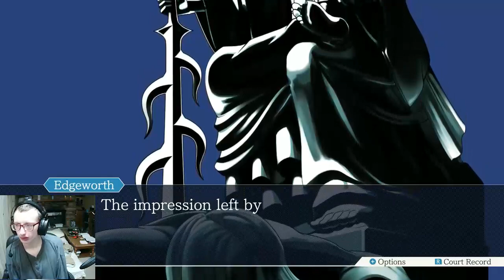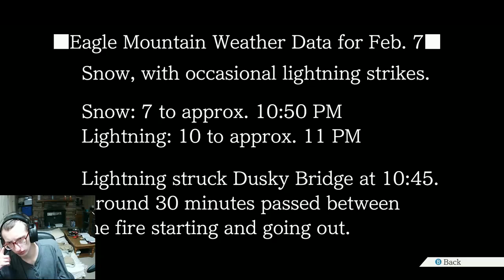BEST PROSECUTOR IS BACK!!! | Phoenix Wright Ace Attorney: Trials and Tribulations Part 17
The best prosecutor in the series is back to whip the judge and the witness again and i'm all here for it!